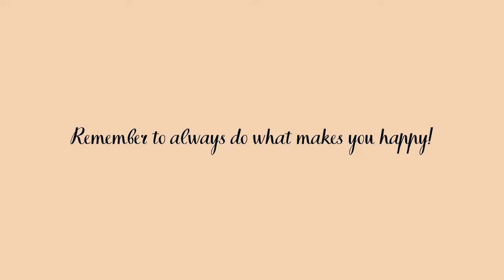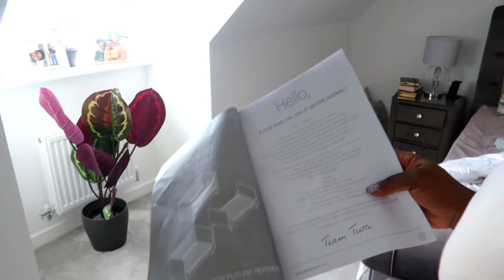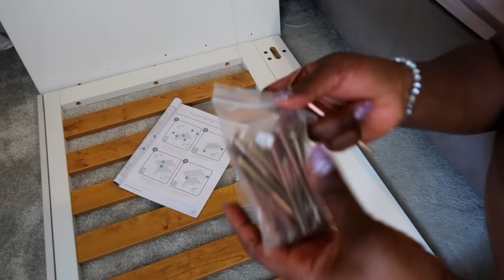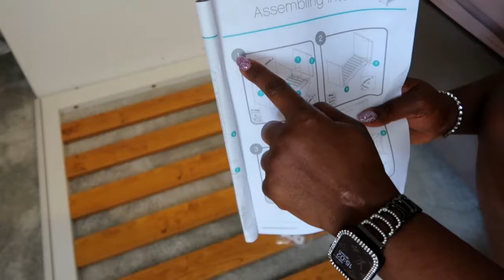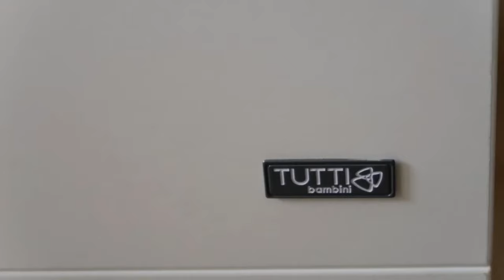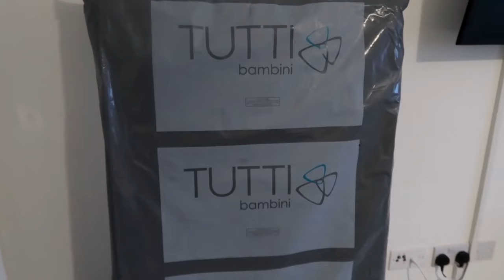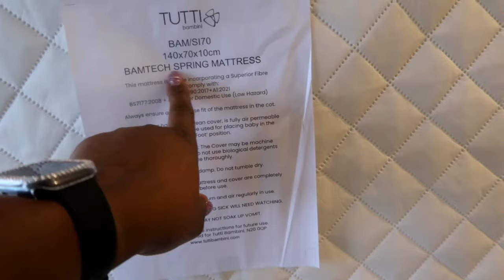Tutti Bambini Como Cot Bed Assembly | DIY | Cot Bed Ideas | Baby bed Upgrade 🥹🥹🥹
This is a quick video of me assembling this cot. I love this cot bed and it fits my vision of my baby’s room design which is why I bought it. I hope this helps someone out there. I bought mine from Wayfair, but its sold on other sites as well.

Follow link below to view my other social media platforms